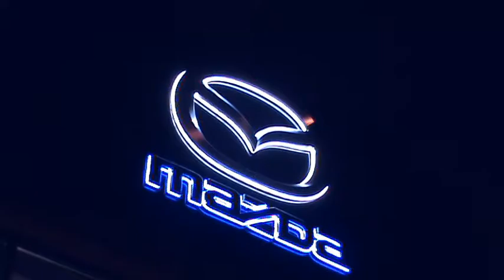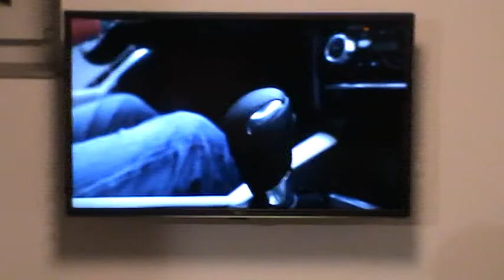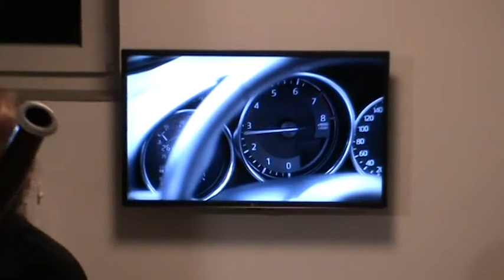Svecano otvoren poslovni centar Mazda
super-info.rs

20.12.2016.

Otvoren poslovni centar "Mazda"

Auto kuća "Alfa"d.o.o. koja u Subotici posluje već dve decenije, svečano je otvorila novi poslovni centar "Mazda" u čijem sklopu je 712 kvm novoizgrađenog i preko 1300 kvm renoviranog poslovnog prostora, u okviru kog se nalaze auto salon, servis, prateće službe za registraciju, osiguranje i tehnički pregled vozila, kancelarijski i magacinski prostor.

Poslovni centar "Mazda" svečanim presecanjem vrpce, otvorio je potpredsednik Pokrajinske vlade i pokrajinski sekretar za privredu i turizam, Ivan Đoković, a svečanom otvaranju je prisustvovao i prvi sekretar Ambasade Japana u Beogradu, Jošifumi Kano.

Uspešan rad novootvorenom poslovnom centru Mazde, poželeli su: generalna direktorka Mazda Hrvatske, odgovorna za Jugoistočnu Evropu, Renata Jagetić, državni sekretar u Ministarstvu za rad, zapošljavanje, boračka i socijalna pitanja, dr Nenad Ivanišević, načelnik Severnobačkog upravnog okruga Dragi Vučković i predsednik Foruma poslodavaca Srbije, Makso Đukić.

Auto kuća "Alfa" osnovana je pre 20 godina i poslovanje je započela sa dvoje zaposlenih, dok ih je danas preko 60.